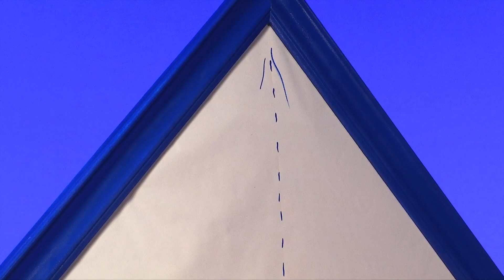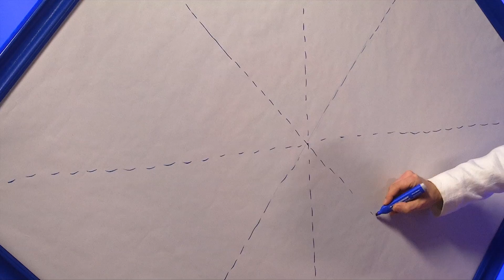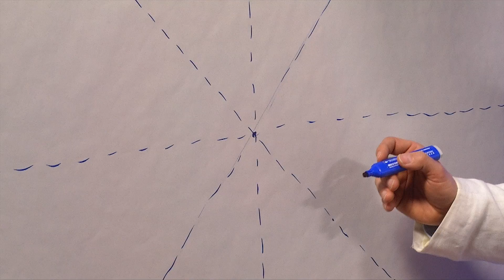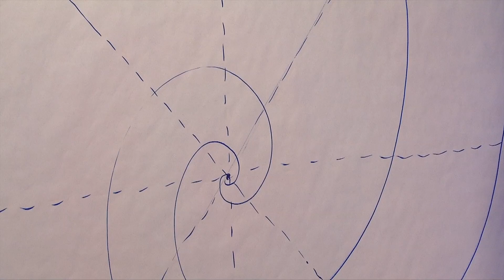Sulle ali dell'arte 4°puntata part.1Come iniziare a dipingere